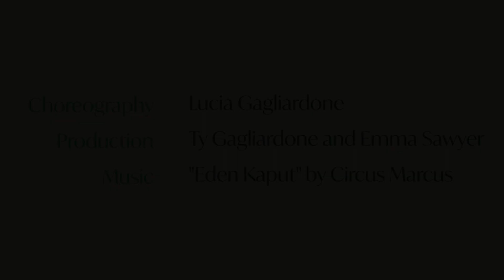Surface Tension: Official Trailer August 2020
SURFACE TENSION premieres August 28th and 29th! get tickets

"I always start with my breath. Maybe because its the most immediate of all my body's functions. Breath and heartbeat. Incredible that the language that pours out like tears onto this soft cream paper is always grounded in immediacy. As if my body commands the presence of its voice in the text, let me in and I'll share my secrets. I feel so much pumping in me and I in this exact moment want to crumble, to cry so deeply that it wracks my soul with that incredible awestriking pain and power. Why does movement do that to me? It's such a gift, such a divine treasure, do I believe in divinity? The body commands spirituality in its profound depth. My chest erupts, light pours out, exploding into the air. That heavy, knowing soul-tamping feeling of fear is released, the river finally freed from the damn. I am...

searching for the words that come next, but I lose my path in this outpouring of language and find myself glowing, in this body, coated in the glitter of fresh air. I move my skin on my face just to remember every part of me, just to trace it, place it, long after its gone." (process journal, 8/9/20)

video shot by Emma Sawyer and Ty Gagliardone.